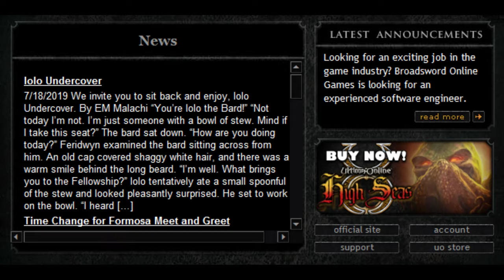Ultima Online: Endless Journey [PC MMOP] ep 4: Logistical Gambit pt 1